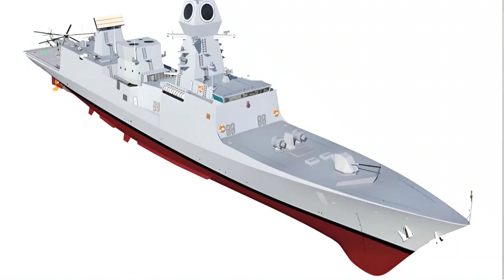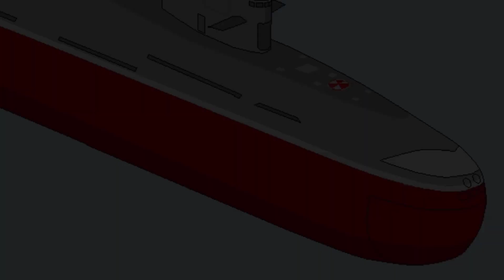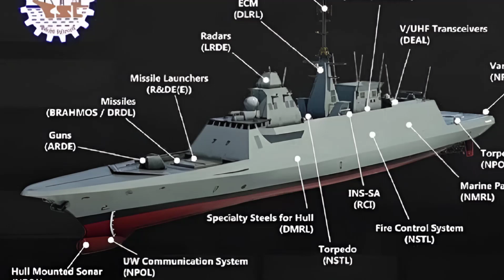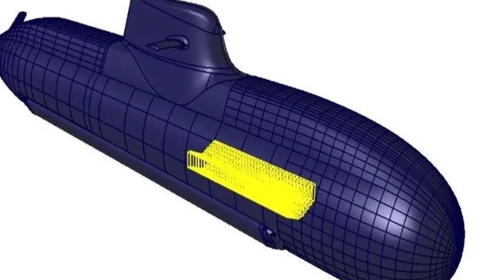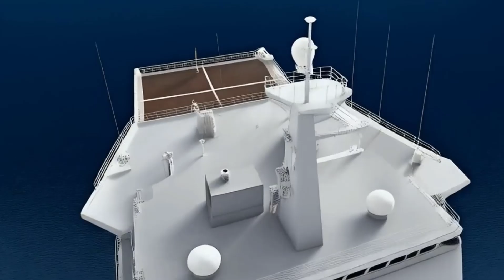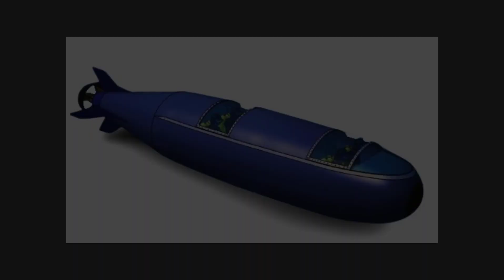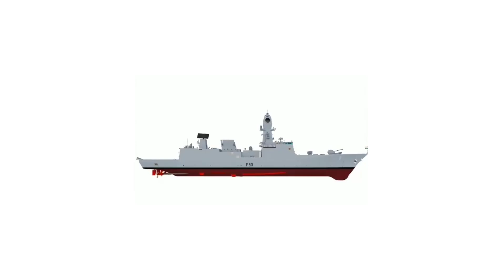The 12 Upcoming Naval Vessels of India |The Future of the Indian Navy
India is expanding its naval fleet with advanced warships, submarines, and support vessels. These new platforms will enhance stealth, firepower, and multi-role capabilities. With cutting-edge technology and superior combat systems, they will strengthen the Navy’s strategic reach and boost operational effectiveness. Without further ado Let’s check out the 12 upcoming naval vessels of the Indian Navy.